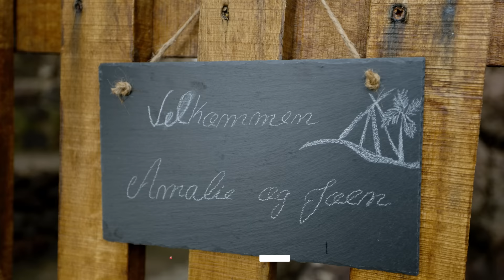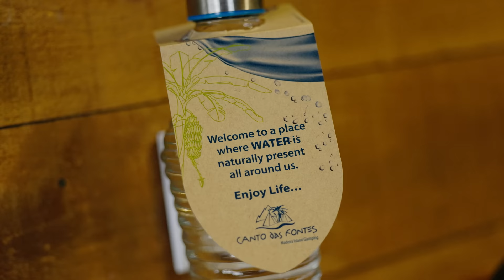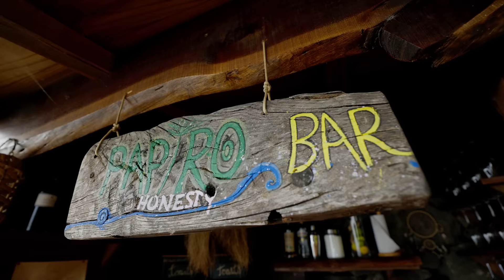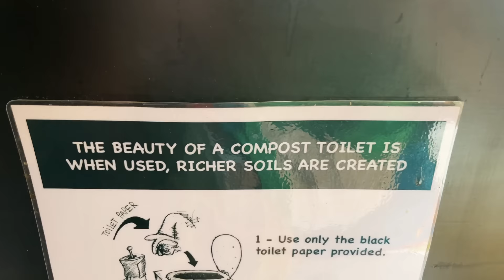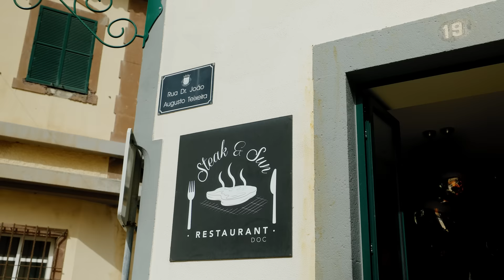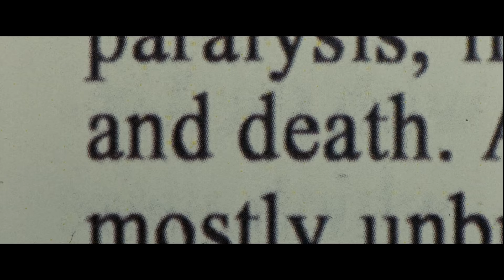Heaven is STILL a Place on Madeira!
➡ Send an e-mail to and she will assist you in Sagres Vacation are known for their unique trips where tourists get to travel with celebrities such as chef, George Mendes, and the former official photographer of the white house, Pete Souza.

Sagres Vacations specializes in 100% customized trips around Portugal, where you have your personal guide, like Joel in this video, who is also your driver. It's generally luxury travel, but it doesn't have to be expensive.